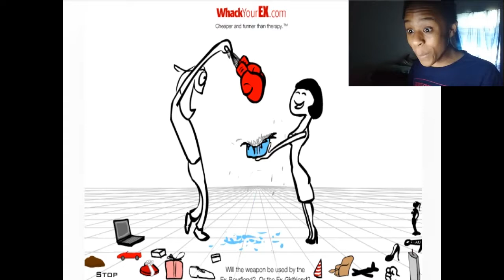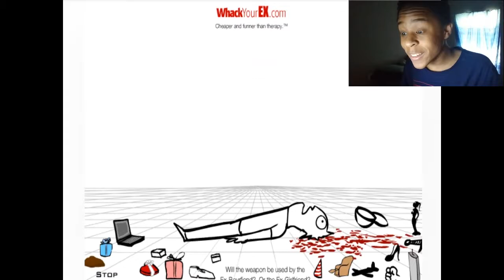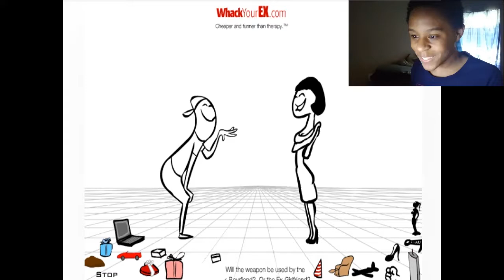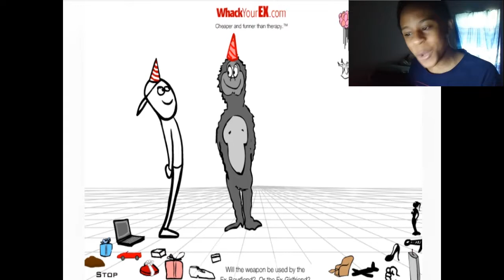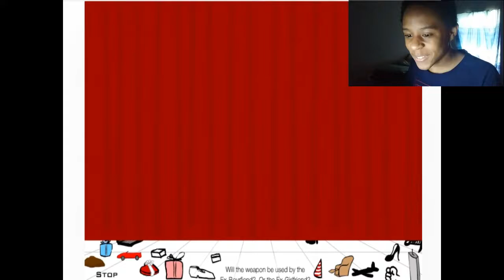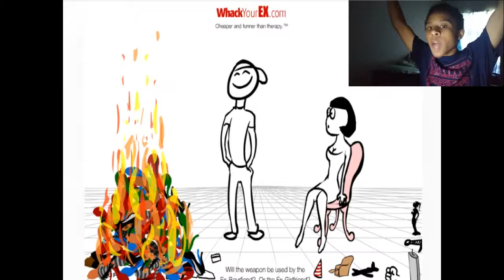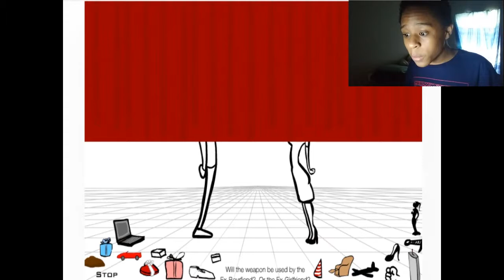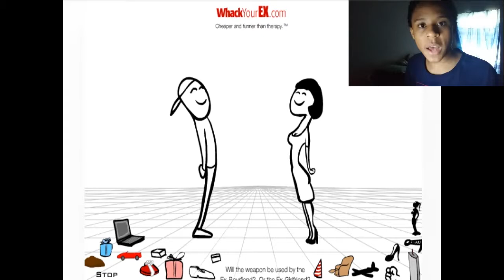GIRLFRIEND vs BOYFRIEND!! | Whack Your Ex